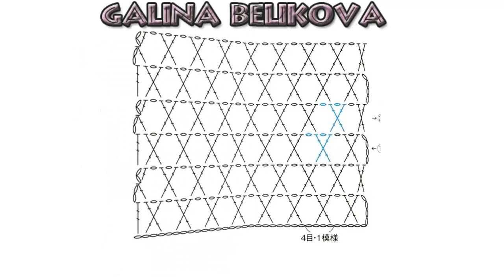Ажурный узор Сеточка из скрещенных столбиков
Ажурный узор Сеточка из скрещенных столбиков можно вязать не только из хлопковой или акриловой, но из пушистой пряжи.